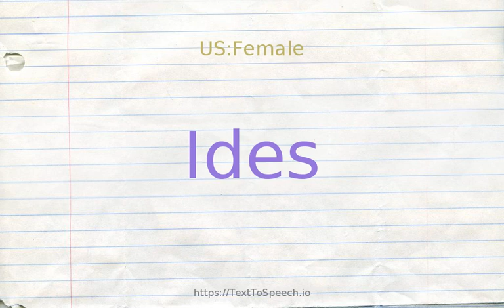How to pronounce ides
IDEs definitions:
    (n): in the Roman calendar: the 15th of March or May or July or October or the 13th of any other month